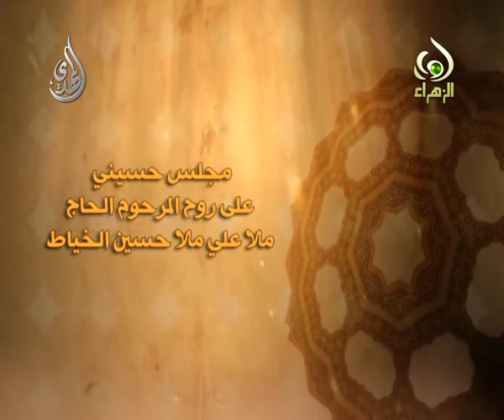الليالي الفاطمية - الشيخ نورالدين زين العابدين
الليالي الفاطمية - الشيخ نور الدين زين العابدين
مجلس المرحوم ملا علي الخياط
حسينية المرحوم السيد علي الموسوي